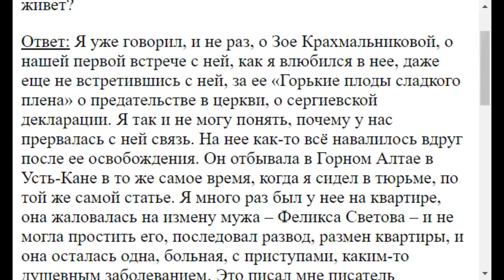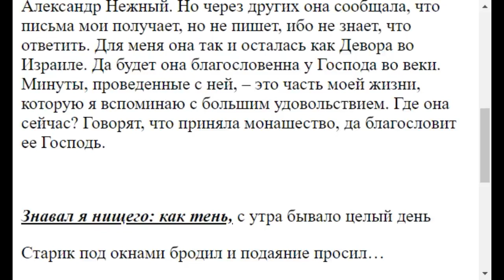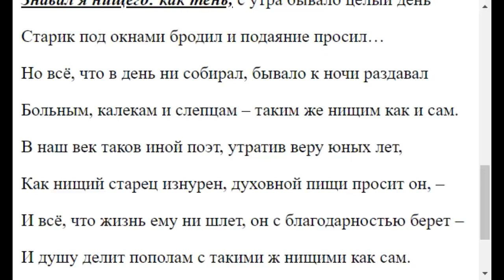1103. Зоя Крахмальникова Вам пишет?